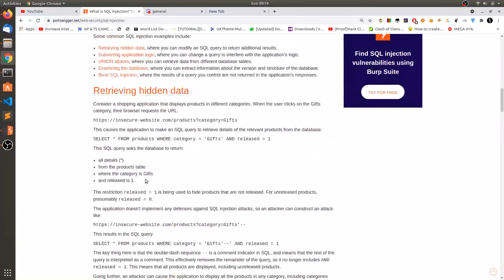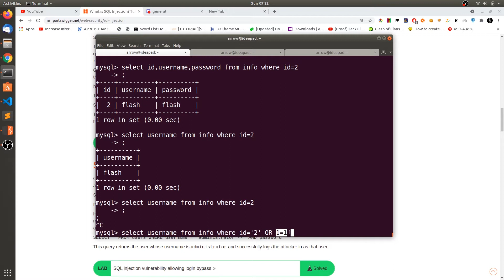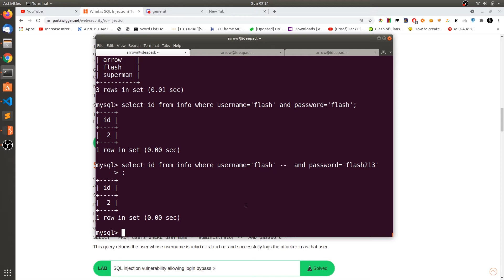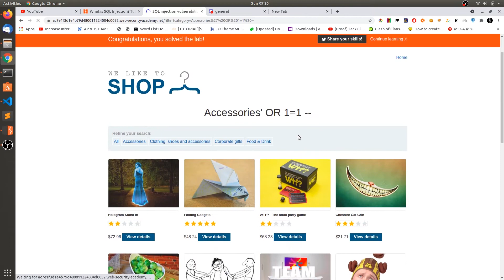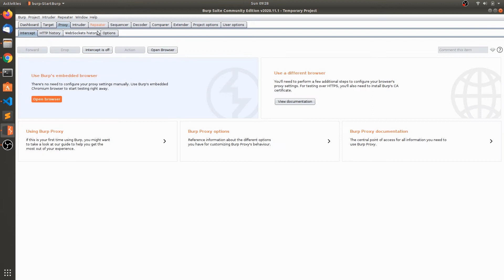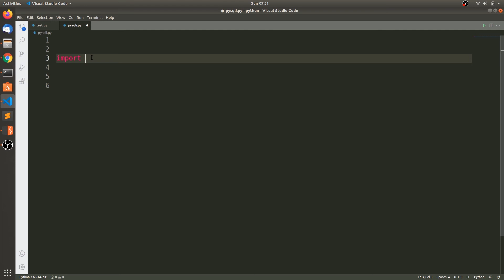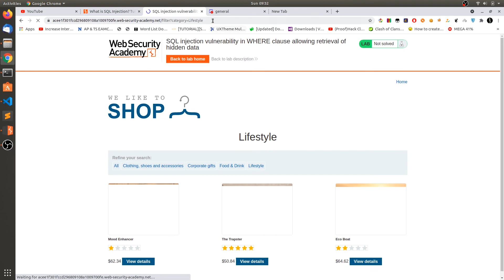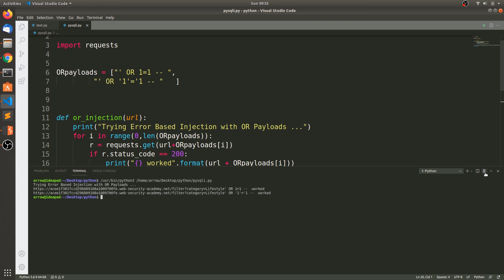SQL Injection - ERROR Based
🔗 Social Media 🔗